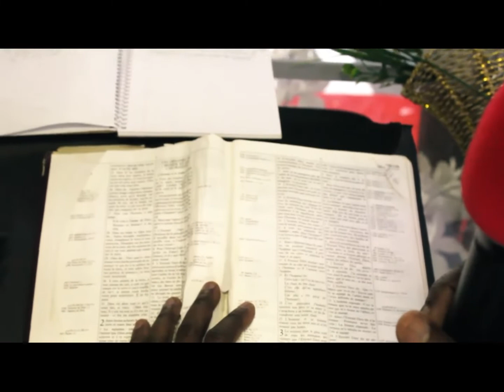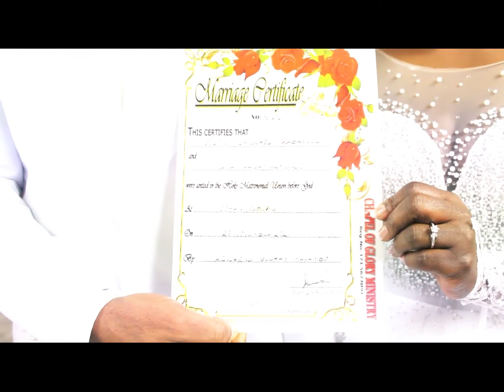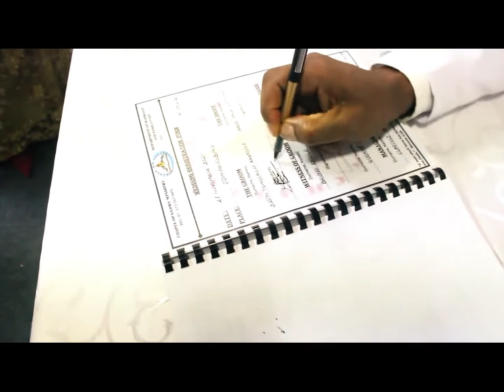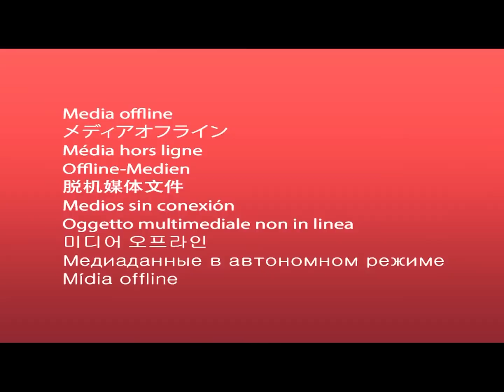Wedding day of Mr. and Mrs. Tshisekedi